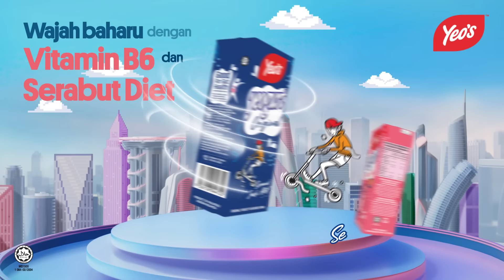Kejutan rasa terbaru dari Yeo's Yeogurt - Campuran Beri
Kejutan rasa terbaru dari Yeo's Yeogurt - Campuran Beri! 🌈✨ Rasa yang meletup dengan kepelbagaian buah beri yang pasti memikat hati. 💜

Ditambah dengan Vitamin B6 dan serabut diet! “Seronok Jadi Aktif bersama Yeogurt 💪